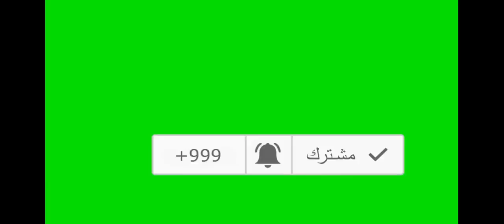معلومات عن أمير الكويت الجديد# الشيخ نواف الأحمد الجابر الصباح#ولي العهد